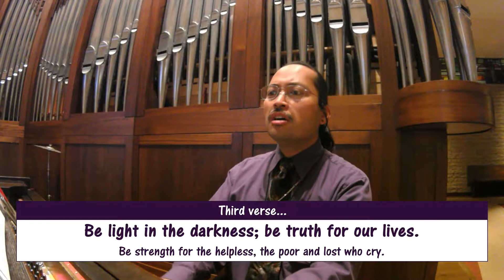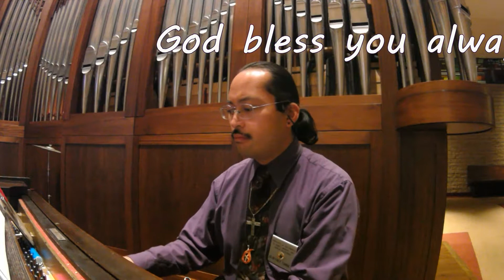Comfort, My People (LYRICS) by Ian Callanan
Parish of Saint John Vianney - Walnut Creek, California
5:00pm Liturgy - Sunday, December 02, 2018

8-bar intro.

1.
Comfort, my people, and calm all your fear;
the day of salvation is quickly drawing near.
The One you long to see will soon set you free.
O come, Lord Jesus, come.

2.
Silence the thunder, silence sounds of war.
End all destruction and comfort those who mourn.
Your dream draws near; your vision is here.

Interlude.

3.
Be light in the darkness; be truth for our lives.
Be strength for the helpless, the poor and lost who cry.
O saving voice, O living choice,

9-bar outtro.